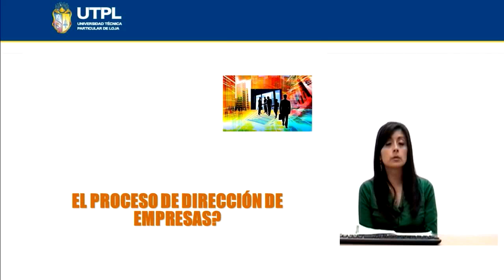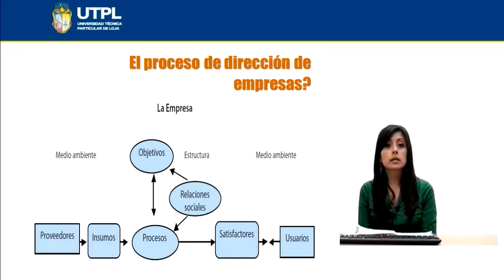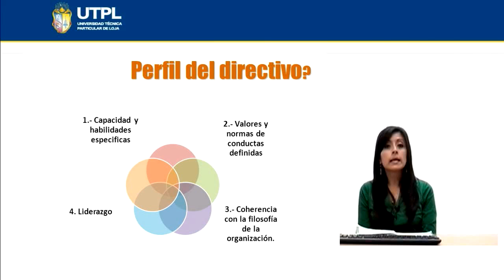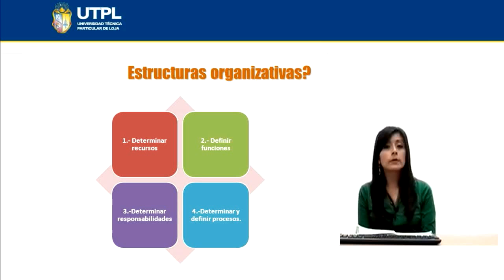UTPL EL PROCESO DE DIRECCION DE EMPRESAS [PROCESOS Y DISEÑO EMPRESARIAL] [ASISTENCIA GERENCIAL]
Procesos y Diseño Empresarial
Tema: El proceso de Direccion de Empresas
Ponente: Mgs. Karla Tapia Carreño